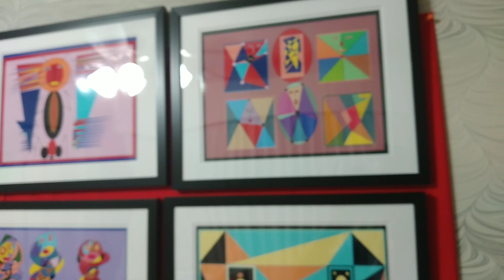10 de agosto de 2022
DesiArt paintings. mini galeria july 2022, Arte abstracto, geométrico elaborado manualmente. solo uno de cada. Framed 11x14". available in kissimmee.